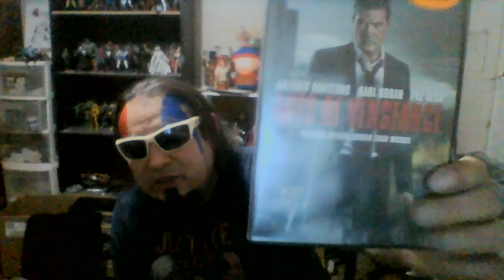Acts Of Vengeance Movie Review!!!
Also The Works Marcus Aurelius And Yes I Say The Wrong Name Name In The Beginning.. LOL